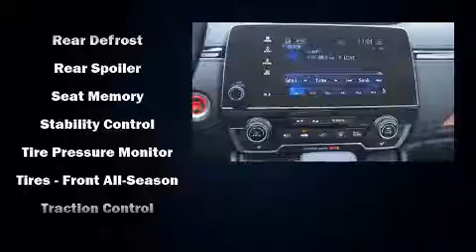2019 Honda CR-V EX-L AWD in Alcoa, TN 37701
Airport Honda
3069 Alcoa Highway

Introducing the 2019 Honda CR-V. Under the hood you'll find a 4 cylinder engine with more than 170 horsepower, and all wheel drive keeps this model firmly attached to the road surface. Well tuned suspension and stability control deliver a spirited, yet composed, ride and drive Turbocharger technology provides forced air induction, enhancing performance while preserving fuel economy. Top features include front dual zone air conditioning, power front seats, speed sensitive wipers, a built-in garage door transmitter, turn signal indicator mirrors, a power liftgate, blind spot sensor, and seat memory. For drivers who enjoy the natural environment, a power moon roof allows an infusion of fresh air. Audio features include an AM/FM radio, steering wheel mounted audio controls, and 8 speakers, providing excellent sound throughout the cabin. Honda ensures the safety and security of its passengers with equipment such as: head curtain airbags, front side impact airbags, traction control, brake assist, a security system, and 4 wheel disc brakes with ABS. Adaptive cruise control maintains a pre set distance behind the car ahead of you, simplifying highway driving and enhancing safety. You will have a pleasant shopping experience that is fun, informative, and never high pressured. Please don't hesitate to give us a call.